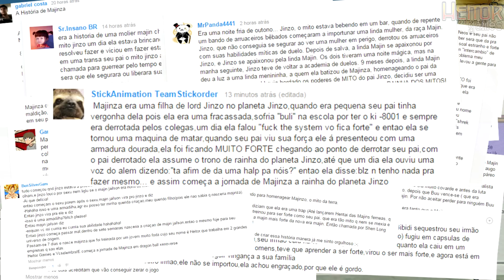Dragon Ball Xenoverse - PT-BR #3 - As Novas Missões Paralelas / Explorando e Comprando!! [PS4]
Fala povo, hoje trazendo pra vocês o episódio 3 da nossa série de Dragon Ball Xenoverse, espero que gostem de assistir tanto quanto eu vou gostar de fazer! Não esqueça de dar aquela comentada, e deixar seu "gostei". =D

Abraço a todos, e bom vídeo.